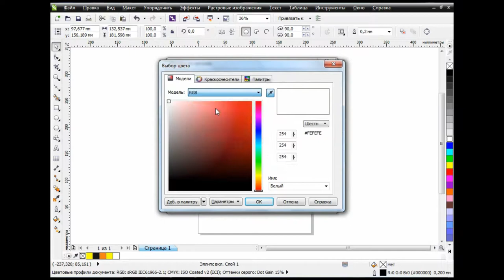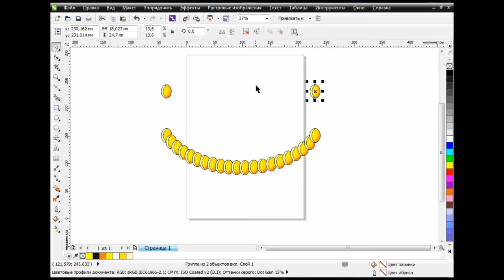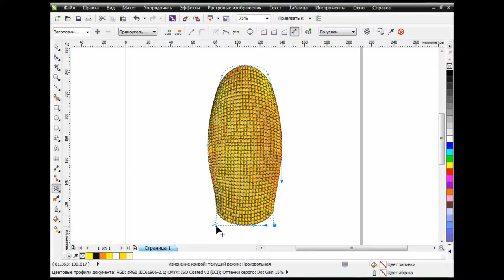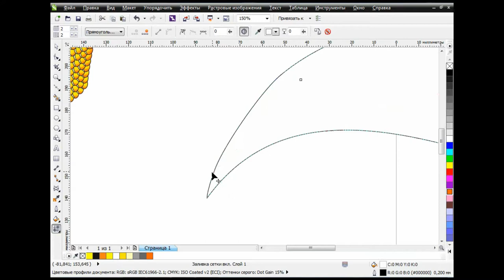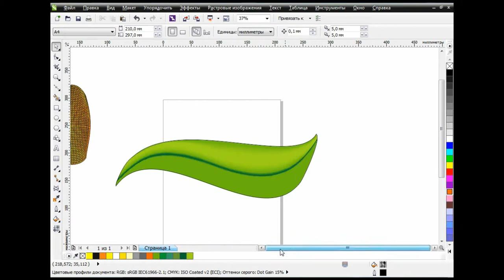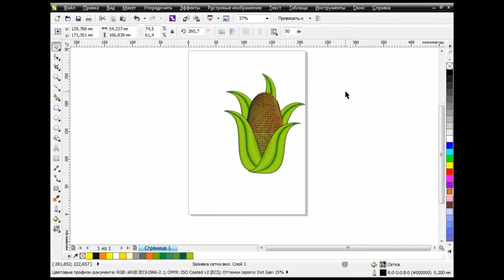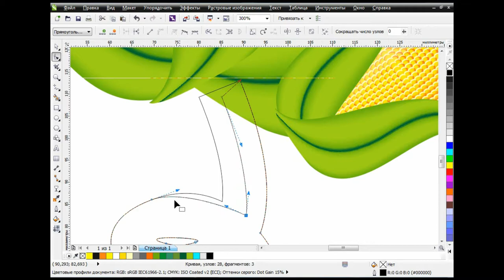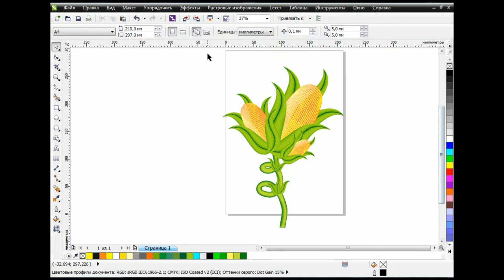How to draw corn in Corel Draw